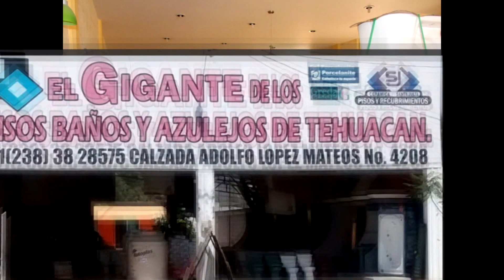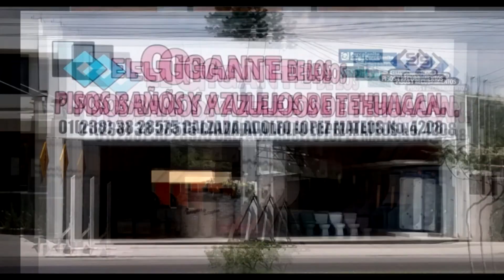LA MANOHELADA 111 CON LUIS DE ALBA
VIDEO BLOG 111 ENTREVISTA CON LUIS DE ALBA